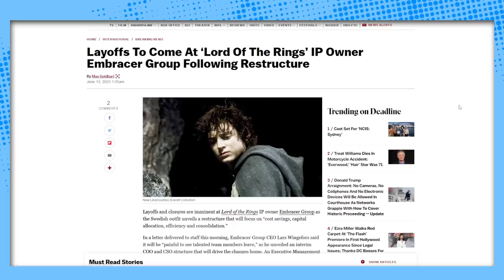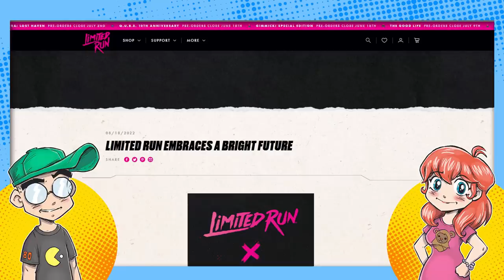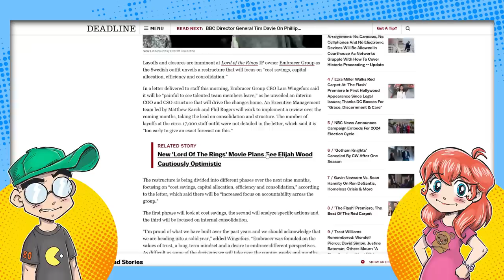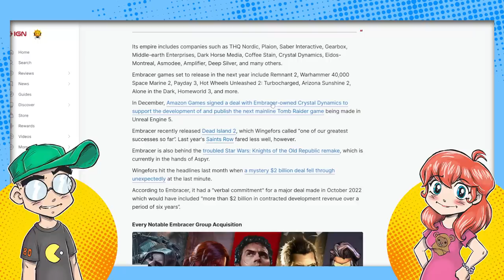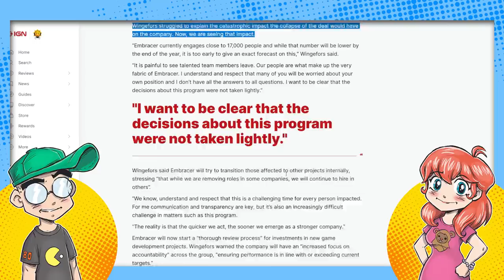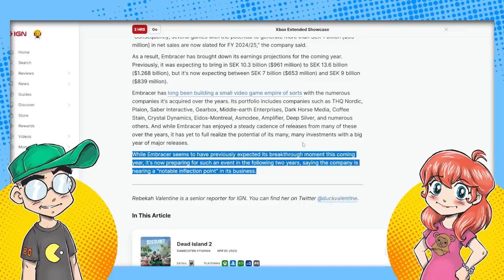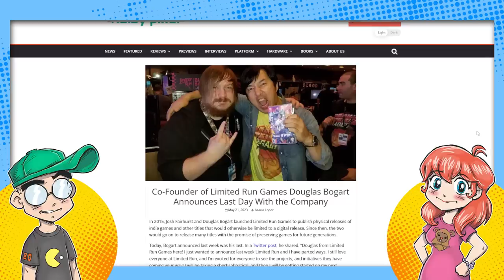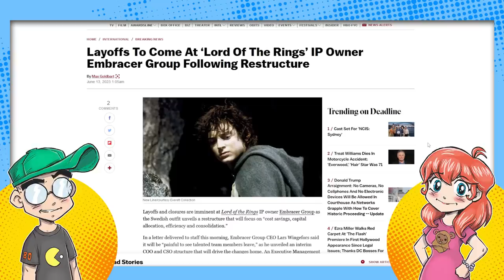Lord of the Rings' New Owner is GOING BROKE?! Embracer Announces MASSIVE Cutbacks!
Embracer Group -- the game company that gobbled up the rights to Lord of the Rings -- is apparently going broke! They recently lost a $2 billion deal, and are looking at cutbacks and consolidation across all of its business sectors. Some of their other recent acquisitions include Limited Run Games and Dark Horse Comics. Speaking of Limited Run, their co-founder got ousted after the backlash from firing their community manager... hmm.